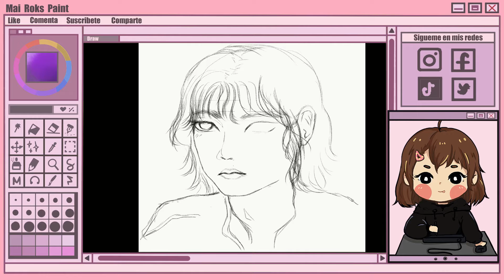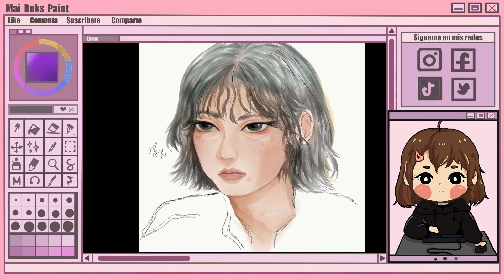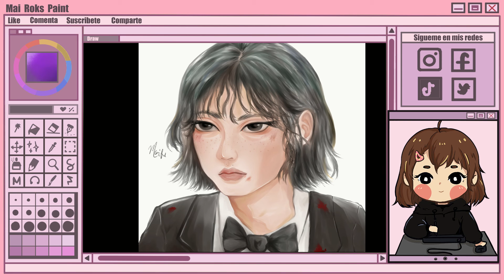♡ Sae Byeok ♡ SQUID GAME 🦑 | El juego del Calamar [SPEEDPAINT]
MIS REDES

🎵 Track Info:

Title: Laundry by Tokyo Music Walker